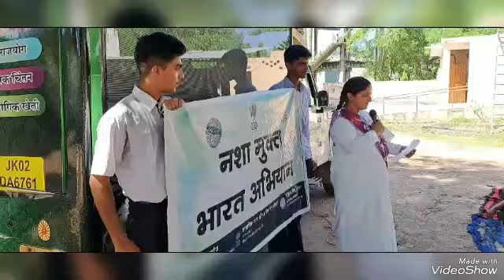नशा मुक्त भारत govt.senior secondery smart school,gardle, kiratpur Sahib district -Ropur